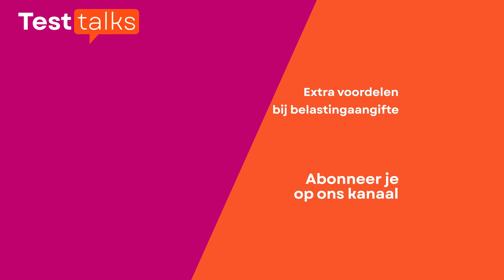Op zoek naar meer belastingvoordelen?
Belastingspecialist Geert De Witte legt uit waar je op moet letten als je via tax-on-web je aangifte indient en welke belastingvoordelen je riskeert mis te lopen door de aangifte niet zelf verder aan te vullen met gegevens waar de fiscus nog niet over beschikt.

Als je wilt nalezen wat de belangrijkste veranderingen zijn ten opzichte van vorig jaar, dan hebben we dat voor jou al samengevat in een publicatie over de belastingaangifte van 2022